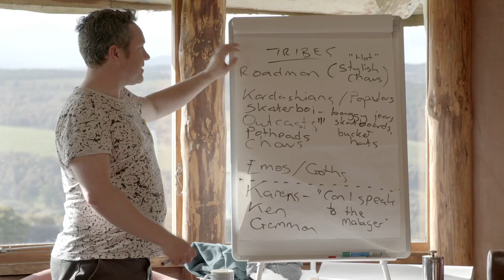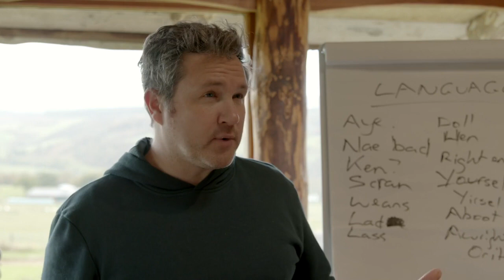Moniack Mhor Creative and Active Lives Programme: If Streets Could Talk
The Moniack Mhor Creative and Active Lives programme ran from 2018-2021 specifically to offer a range of opportunities to young people who are care experienced. It was fully funded until 2021 by the generous support of the Life Changes Trust.

In October 2020, a small group worked with writer Alan Bissett to articulate what it was like to be a care experienced young Scot in 2020.

They developed their thoughts and ideas into images and spent two days, in the driving rain and wind, with street artist Marc Delaye to create a striking 10 metre mural.

The following week we offered an opportunity to explore Performance Poetry, Rap and Hip-hop. A group of young people worked with Jenny Lindsay, Ross (Butterscotch) Carbarns, and Steve Bull to explore techniques or develop existing work in writing and performing.